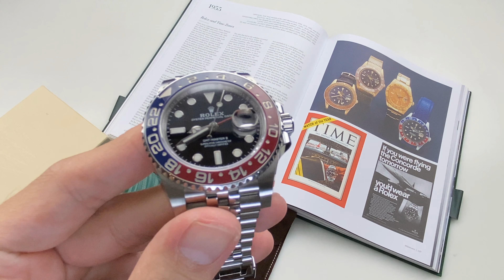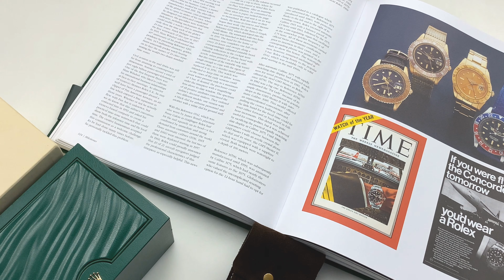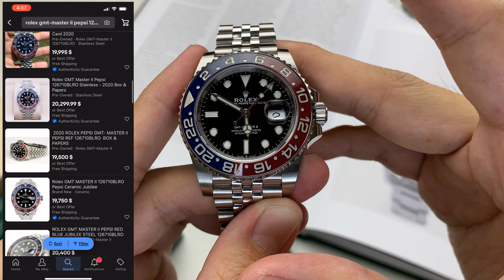ကျွန်တော်တို့ရဲ့ Pepsi - "Rolex GMT Master II 126710 BLRO" Review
Rolex GMT Master II Pepsi 126710 BLRO သည်အရမ်းကို ICONIC ဖြစ်ပြီး GMT နာရီ ဆိုရင်သူ့ကိုပဲလူတွေပြေးမြင်ကြပါတယ်

နာရီဝါသနာရှင်တွေရဲ့ အသဲဆွဲ  PEPSI ကိုဒီ video လေးထဲမှာကျွန်တော့အမြင်ကိုပြောထားပါတယ်

အားလုံး enjoy ဖြစ်မယ်လို့မျော်လင့်ပါတယ်

Special Thanks to my good friend "Robert" for letting me review this wonderful piece.